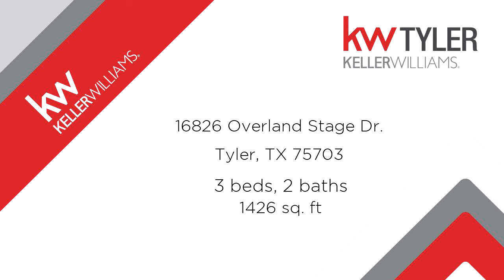Residential at 16826 Overland Stage Dr., Tyler, TX 75703 - For sale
LOCATION, LOCATION!! 3/2/2 newly remodeled and painted inside and out.  Kitchen features newer stainless appliances; oven with builtin Air Fryer, and dishwasher. Granite counters and tiled backsplash. Kitchen/dining combo with a french door that leads out on the deck over looking a large privacy fenced back yard.  Vaulted family room features floor to ceiling brick surround WBFP with gas logs. All floors are tiled except carpet in two bedrooms. Newer HVAC inside and out.  Automatic back up home generator. Large covered back deck is great for entertaining with grill and outdoor lights. Property includes sprinkler system and storage building. Owens/ Three Lakes/ Tyler Legacy.  Your Dream Home is waiting for You!!!

Bedrooms: 3
Bathrooms: 2
Square Feet: 1426
Price: $214,500